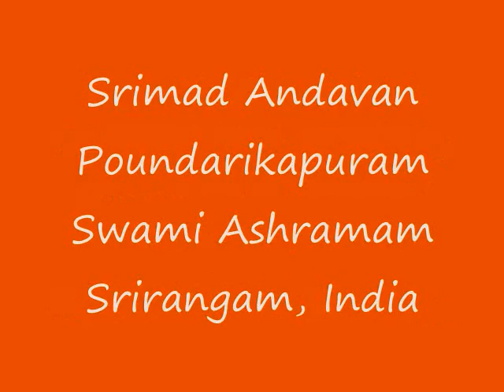Part-079 Sri Paduka Sahasram Upanyasam by Srimad ParavAkkOttai Andavan, Sri Gopaladesika Mahadesikan